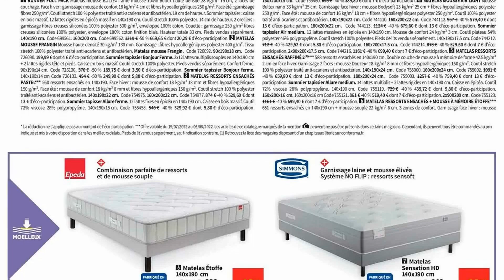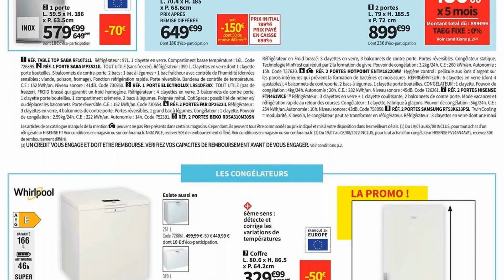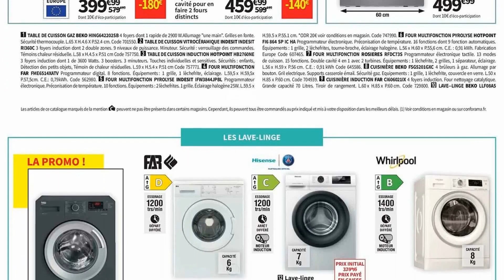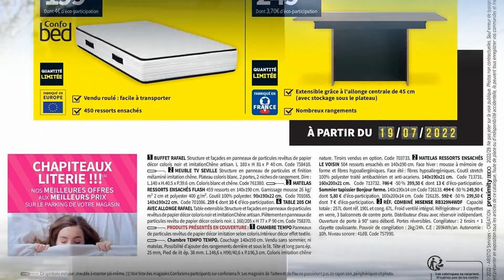catalogue CONFORAMA du 19 juillet au 8 août 2022 💛 JUSQU'À -50% SUR LA LITERIE ET LE TEXTILE LITERIE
🛒🛒NOUVEAU catalogue chez 📍CONFORAMA📍 du mardi 19 juillet au lundi 8 août 2022 en FRANCE!